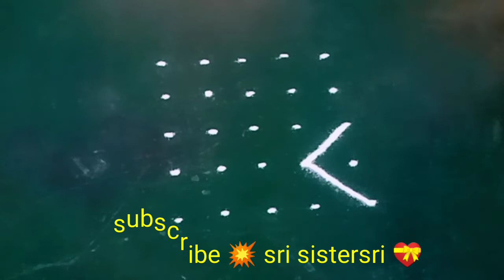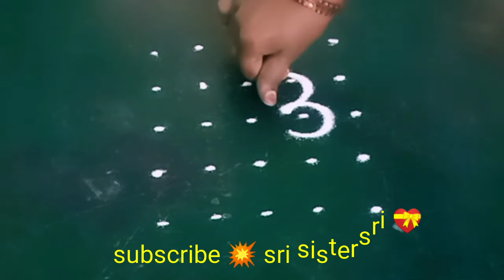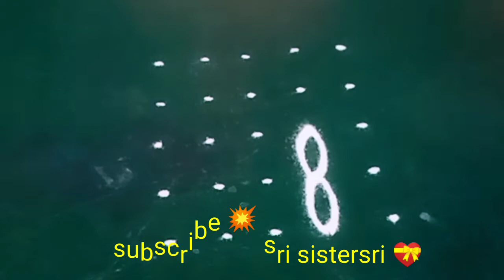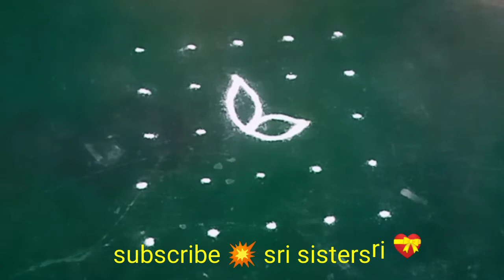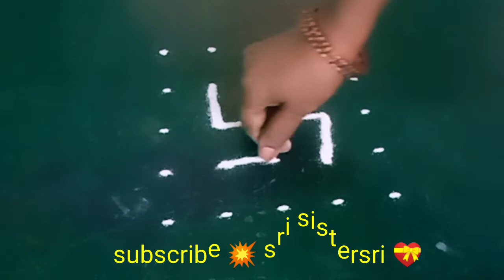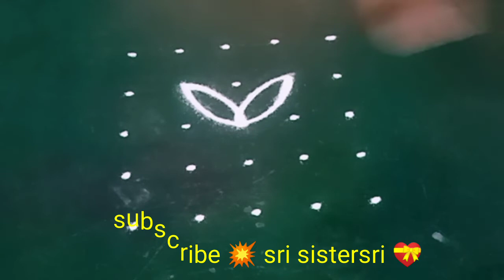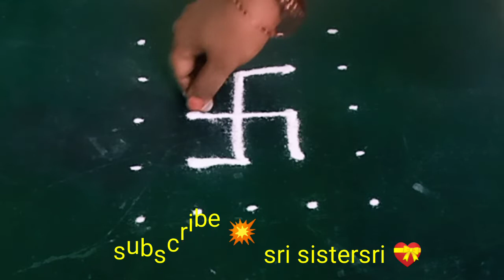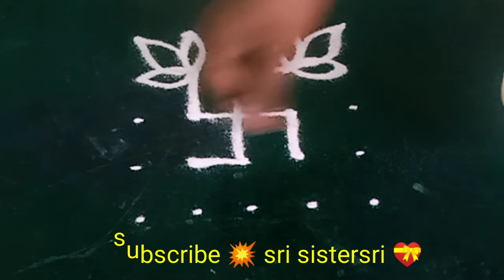7 அழகான குட்டி கோலங்கள்|5×5 Varisai Kolangal | Easy 5 dot Kolam | pulli Kolam |Poo kolangal| Muggulu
7 Kolam for 7 days daily use kolams
5 புள்ளி 5 வரிசை கோலம்
பூ கோலம்
புள்ளி கோலம்
குட்டி ரேவதி
சின்ன கோலம்
தினமும் போடக் கூடிய மிகவும் எளிய கோலங்கள்
வெள்ளிக்கிழமை ஸ்பெஷல் படி கோலம்
செவ்வாய் கிழமைபடிகோலம்
மிகவும் அழகான கோலங்கள்

5 dot Kolam
Flower rangoli
Padi Kolam
Simple easy rangoli designs
Poo Kolam
Chinna Muggulu
Beautiful rangoli designs
Daily rangoli
Friday special Kolam
Saturday special kolam
Sunday special Kolam
Monday special kolam
Toues day special kolam
Wednesday special kolam
Thursday special kolam

Velakku kolam
Pandaga Muggulu
Festival Kolam
Traditional Kolam
Sikku Kolam, Melikala Muggulu, geethalu Muggulu, beginners easy rangoli designs, simple rangoli
Kambi Kolam
Colour Kolam
Ayutha pooja special Kolam
Navaratri festival designs
Lotus flower rangoli Kolam
Kollam
Rangoli rangoli designs
Daily rangoli designs simple rangoli designs